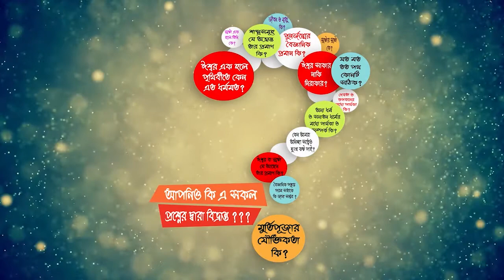আমরা ভয় থেকে কীভাবে মুক্ত হতে পারি ?